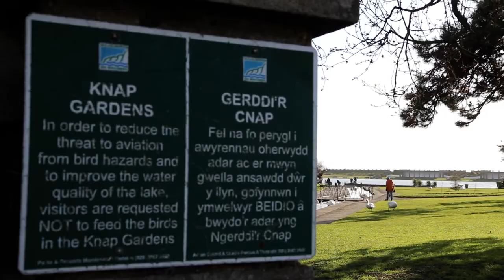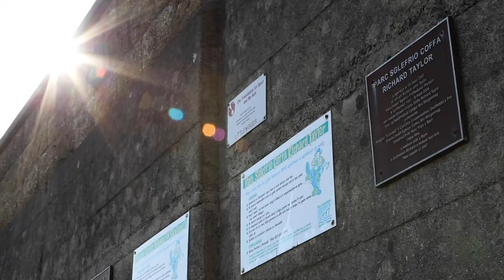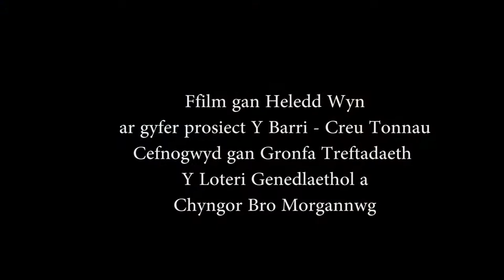Y Cnap gyda Llinos Lee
Ymunwch a Llinos Lee i fynd am dro o gwmpas y Cnap yn y Barri.

Ffilm ar gyfer Barri'n Creu Tonnau, gan Heledd Wyn.